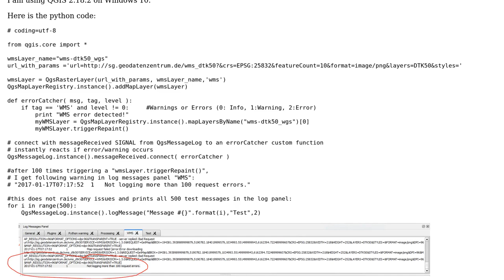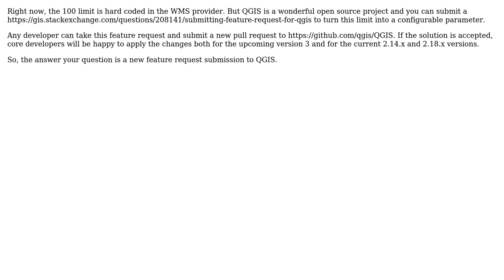How to solve issue with log messages panel in QGIS: "Not logging more than 100 request errors."?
GIS: How to solve issue with log messages panel in QGIS: "Not logging more than 100 request errors."?

With thanks & praise to God, and with thanks to the many people who have made this project possible! You are responsible for your own actions.